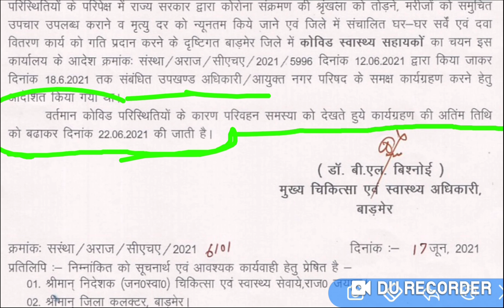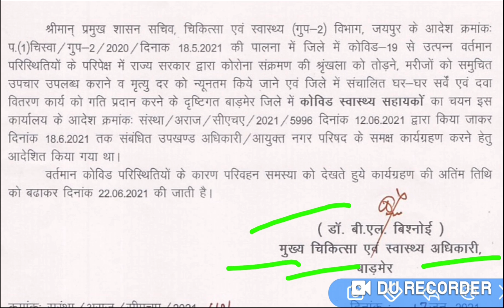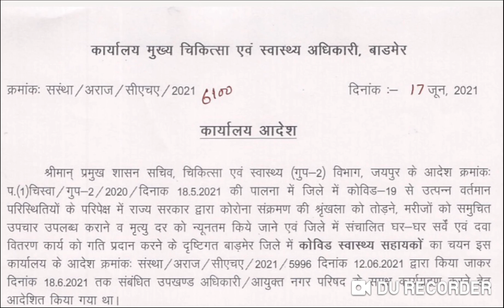UTB भर्ती 2021// कार्य ग्रहण को लेकर महत्वपूर्ण आदेश जारी// चिकित्सा विभाग आदेश जारी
utb-rajasthan-vacancy-2021